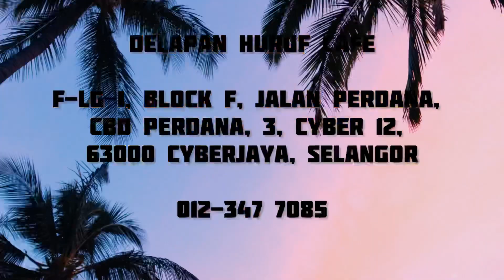Makan malam dekat2, jumpa restoran yg kena dengan tekak, sedap & berbaloi 🧤| Delapan Huruf Cafe 👍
Sekiranya ada cadangan/pendapat, sila COMMENT
Sekiranya sudi, boleh SHARE
Sekiranya mahu terus dapatkan notifikasi, tekanlah simbol LOCENG
Let's travel the world together! Turn on the bell for notifications.
FEATURED IN THIS VIDEO 🎬
Delapan Huruf Café
F-LG-1, Block F, Jalan Perdana,
Cbd Perdana, 3, Cyber 12,
63000 Cyberjaya, Selangor